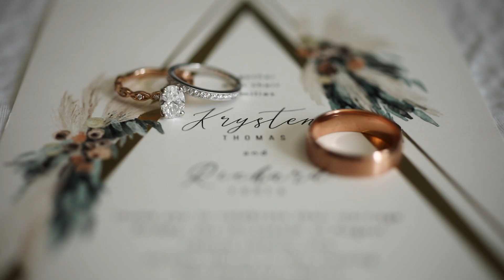Krysten & Richard Wedding Highlight